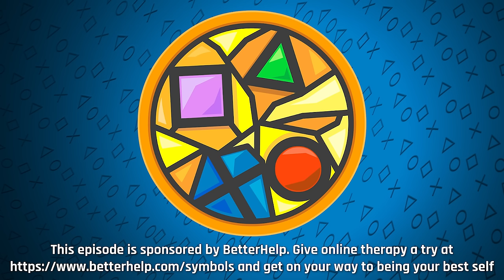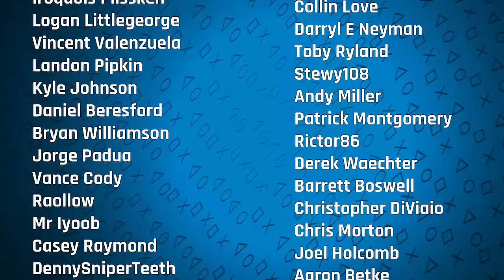None of These Things Happen For Free | Sacred Symbols, Episode 299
Various leaks (and our own sources) have long-indicated the arrival of a so-called PlayStation 5 Pro console this calendar year, and now new reports have given us a great idea of what this yet-unannounced machine can do. Similar to 2016's PlayStation 4 Pro, PS5's Pro model largely keeps its CPU functionality in place, instead focusing on GPU-centric graphical boosts that promise to please the discerning eye. Combined with mysterious proprietary upscaling technologies and AI-related features, it sounds like PlayStation 5 Pro will be a beastly machine when it comes to aesthetics. But what about the all-important framerate? The news may be less stellar. And the price? Well, that remains to be seen. We discuss. Other news this week includes continuing and seemingly never-ending drama at Sony's great unforced acquisition error Bungie, stalled sales numbers for Sony's struggling PSVR2 hardware, exceptional performance for Helldivers 2 on the US market, the beginning of the end (or maybe more like the end of the end) of Kotaku, and more. Then: Listener inquiries! Between multiple cancellations on one end and Helldivers 2 on the other, what is our current assessment of PlayStation's embryonic games-as-a-service initiative? Does Resident Evil 5's setting and antagonists make the game truly un-remakable? Has 2024's schedule of strong releases unabashedly picked up right where 2023 left off? Has our show successfully infiltrated Fort Leavenworth, Kansas, corrupting its personnel?

A new episode of Sacred Symbols: A PlayStation Podcast launches each Friday morning.

0:00:00 - Intro
0:18:53 - Sacred Symbols Military Base
0:21:04 - Use Sacred to make people think you're busy
0:32:37 - Boars Heads superiority
0:41:18 - Chris Chan catch-up
0:46:59 - concerning notification?
0:56:15 - Connie Booth goes to EA
1:04:02 - New Helldivers developments
1:08:01 - Palworld looking to release on PlayStation
1:14:00 - Marvel 1943: Rise of Hydra
1:23:10 - Halo co-creator's thoughts on EA
1:29:43 - Callisto Protocol spin-off
1:33:54 - Tales series character artist has pass away
1:35:15 - What We've Been Playing
1:46:43 - PS5 Pro leaks
2:19:10 - PSVR2 stops production
2:48:25 - Trouble at Bungie
3:11:25 - Monthly sales data
3:12:48 - Kotaku EIC resigns
3:20:09 - Community Managers
3:28:29 - What's the best handheld console?
3:41:20 - Should Resident Evil 5 be re-written?
3:52:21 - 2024 best year ever for games?
3:58:17 - Gut check on Sony live service games
4:06:14 - What games need to go?